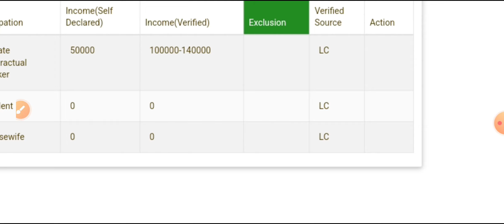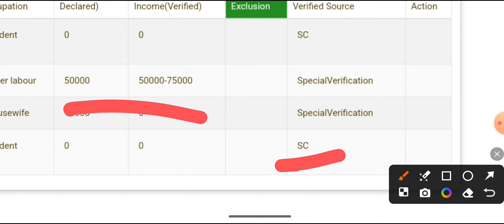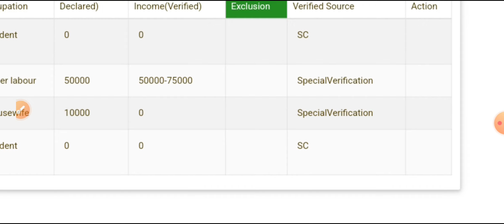फैमिली ID Income खुशखबरी ऐसे होगी 100% सही | Family ID में Income कम कैसे करें | PPP ID New Update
Yours Query:-

Physical Verification PPP Income Kam Kaise Hogi
family ID Mein income kam kaise karen
family ID income sector committee
family ID income local committee
family ID income physical verification
family ID Mein income theek Kaise karen
family ID Sahi kaise karen
family ID income 3 lakh se 50000 kaise karen
family ID income theek kaise karen online
family ID income sc se verify Kaise karvayen
family ID income special verification
family ID income theek kaise karen
family ID update Kaise Hogi
family ID new update Haryana
family ID update kaise karen
family ID main income verify Kaise karen
family ID Mein income kam Kaise hogi
family ID Mein income change kaise karen
family ID kam request Nahin lag rahi kya Karen
family ID Me income change Nahi ho rahi Kya Kare